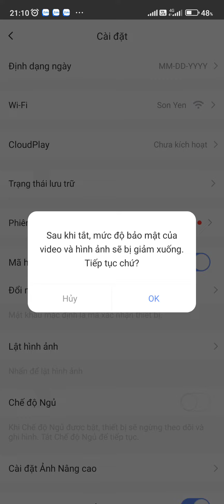Hướng dẫn cách tắt mã hoá hình ảnh của camera Ezviz ( chi tiết từng bước mới nhất 2022)